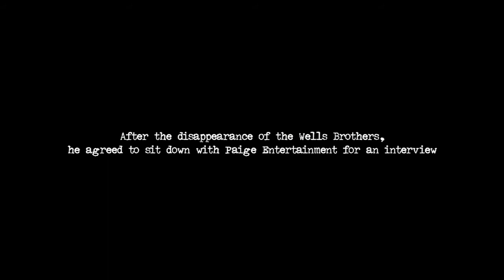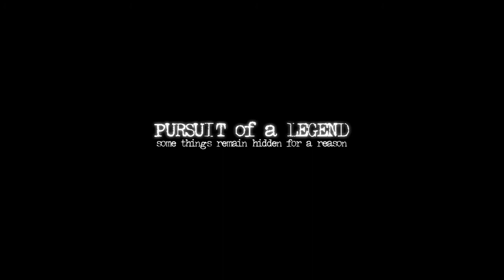Pursuit of a Legend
Eugene Delbridge owns a horse ranch near the Widjigo Woods, and had his own close and frightening encounter. He was part of the search party looking for Justin and Carter Wells and was more than willing to be interviewed by Paige Entertainment. Eugene believes he knows the unfortunate fate of the two filmmakers...  This is his story